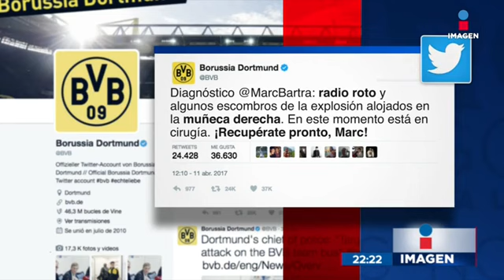Así ocurrió el atentado al autobús del Borussia Dortmund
Surgieron más detalles sobre el autobús del equipo que iba rumbo al estadio.